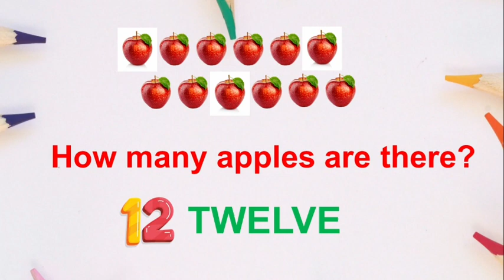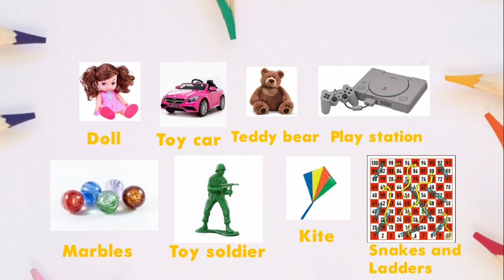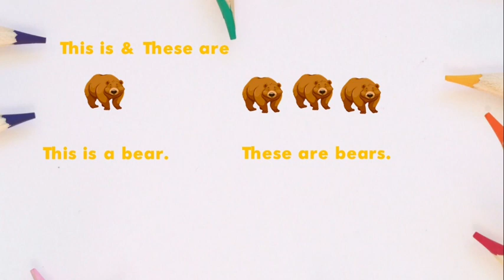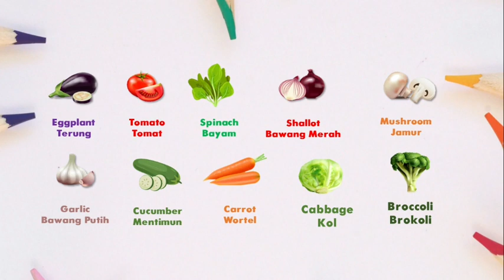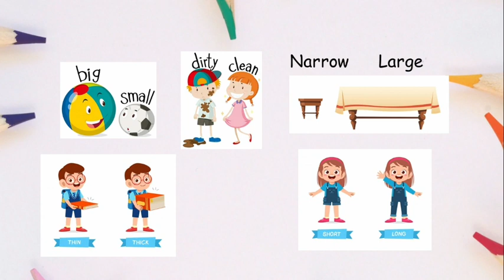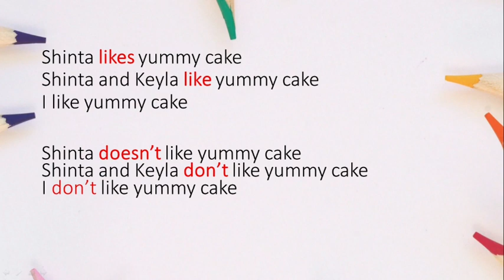Rangkuman Materi Bahasa Inggris kelas 2